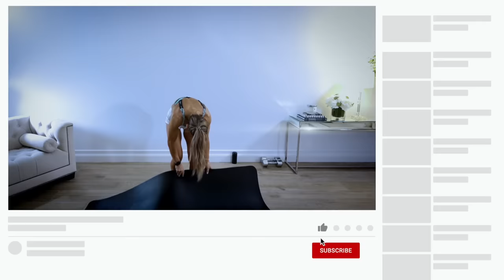Cardio Dumbbell Full Body Workout / Core Focus | EPIC II - DAY 4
Time to hit every muscle in the body! Abs and core to begin before moving into lots of hybrid and full body exercises all requiring core stability and strength, co-ordination with a focus on form whilst getting that heart rate up!

All you will need for this full body workout is a pair of dumbbells and a mat.

The dumbbells I am using for your reference are 9kg each.

My pace is slightly faster than the traditional full body sessions on Friday so heart rate will be elevated more throughout but ensuring form is not affected. Also ensuring heart rate not spiking so pacing the workout.

The timer will be on for the first 10 minutes of ab and core for 1 minute per exercise and no specific rest. Please don’t rush into position.. if it takes 5/10 seconds to get into position take it!

We then move into the full body movements where time will be 40 seconds of work and 20 seconds rest.

DEAD BUG
DOUBLE DEAD BUGHOLLOW SINGLE LEG REACHTOE REACH
CRUNCH W/PULSE
HOLLOW TO V SIT
HIP LIFTSREVERSE CRUNCH
PLANK ROLLSPLANK ALT KNEE SIDE TUCK

SNATCHSNATCH (switch)
ROMANIAN TO SQUATSWING TO SQUATSUMO HOLD W/ FRONTAL RAISE
SQUAT TO SIDE PAUSE
SQUAT TO SIDE PAUSE (switch)
SQUAT TO PRESS (one side)
SQUAT TO PRESS (switch)
CURL TO LUNGE (one side)
CURL TO LUNGE (switch)
HOVER RENEGADE ROW
TRICEP PUSH UP TO HOLLOW
PRESS TO WINDMILL (one side)
PRESS TO WINDMILL (opp)
KNEEL TO SQUAT TO PRESS
KNEEL TO SQUAT TO PRESS (switch)SQUAT TO PRESS
CLOSE SQUAT TO HAMMER CURLCURL TO PRESS TO LUNGE
CURL TO PRESS TO LUNGE (switch)
LUNGE TO UNEVEN SQUATLUNGE TO UNEVEN SQUAT (switch)
STAG RDL TO STAG SQUAT
STAG RDL TO STAG SQUAT (switch)
BENT OVER TO SUPINE ROWSQUAT TO ALT REAR LUNGESSQUAT/LUNGE/CURTSEY (one side)
SQUAT/LUNGE/CURTSEY (switch)
TRICEP PRESS TO LEG LOWERSKULL CRUSHER TO LEG EXTEND
V SIT TO ARMS EXTENDPLANK TO ROTATION (one side)
PLANK TO ROTATION (switch)
TRICEP PRESS TO RENEGADE ROW
MAKER!

Finisher; 1 MINUTE SQUATS!

The windmill can be performed bodyweight if not comfortable performing it weighted or simply use a bottle of water as it is single arm!

I hope you get a super session done and feel strong for it!!

Let’s go!!!

Cx

County Antrim
Northern Ireland
BT38 8WB